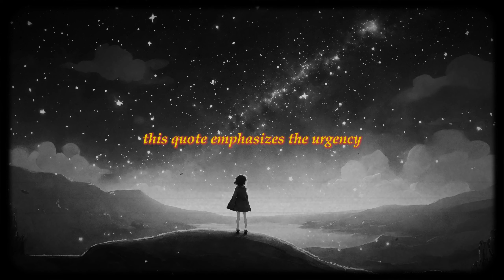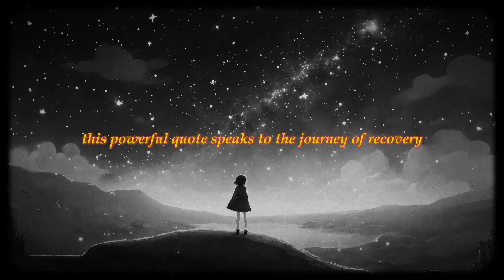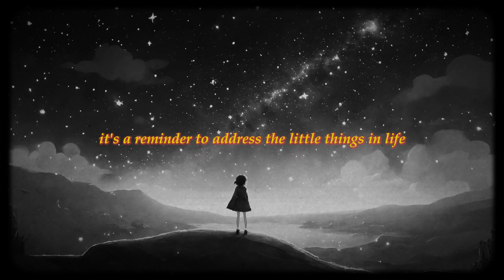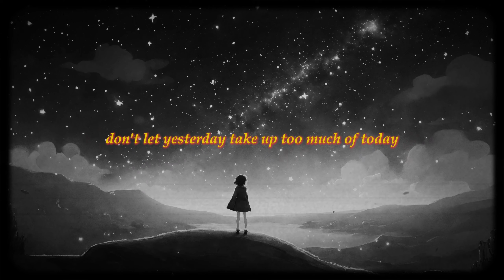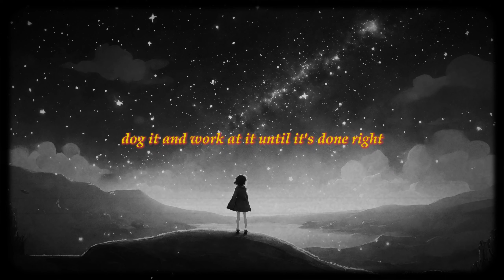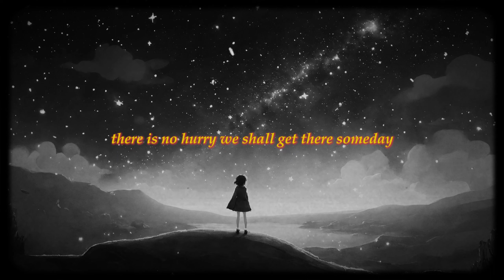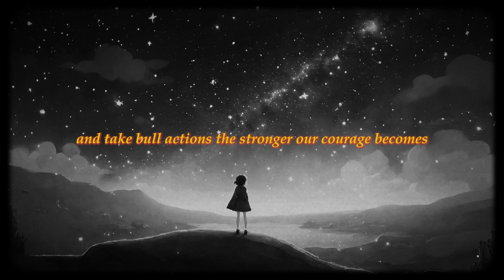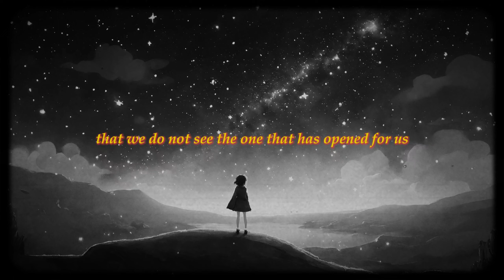This 20 minutes Video Will Change Your Life Exactly | Motivational Video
"Get ready to transform your life in just 20 minutes! This video is packed with powerful insights, life-changing advice, and inspiring messages that will push you to take control of your destiny. Whether you're seeking motivation, clarity, or a fresh perspective, this video is designed to challenge your mindset and propel you toward success. Watch now and start your journey to a better, more fulfilled life."